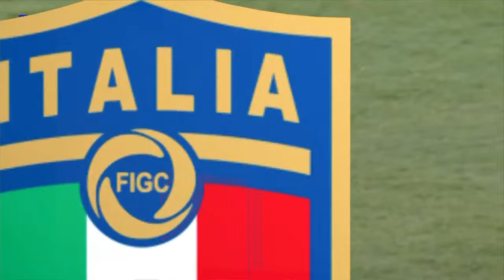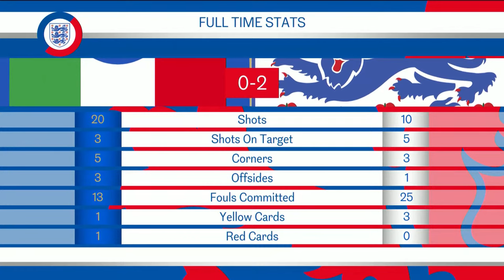Full Match | Italy U21 V England U21 | International Friendly